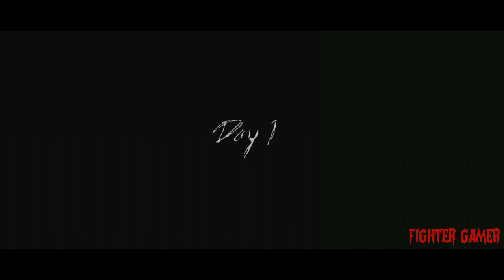Granny Chapter Two With Granny 3 Atmosphere In Extreme Mode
Mod by @DesperadaChannel

Be careful!
Videos 🙃😉